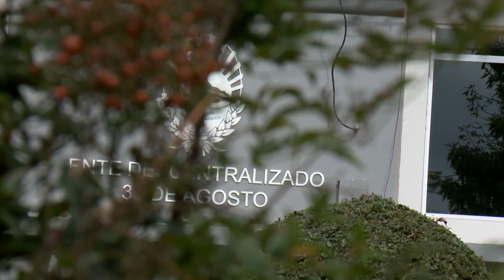30 DE AGOSTO CELEBRA SU 113° ANIVERSARIO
EVARISTO PÉREZ - El histórico vecino recordó los inicios del Pueblo de 30 de Agosto.